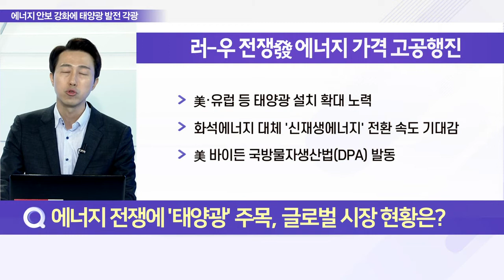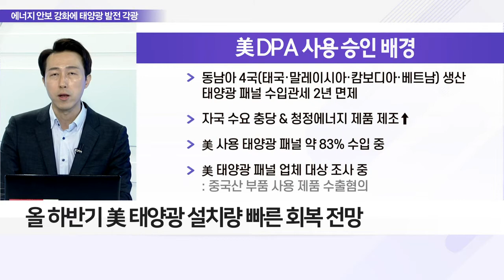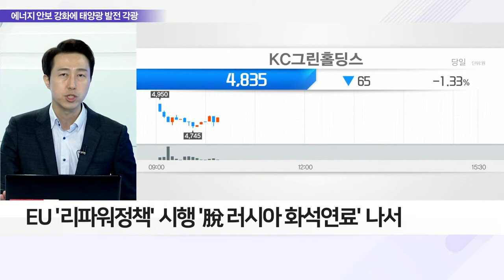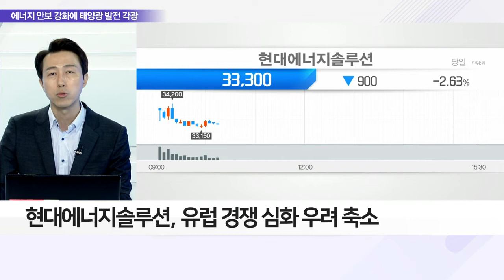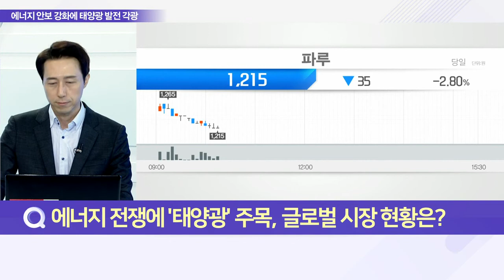국내 태양광 업계 기술 '초격차' 속도 낸다_이슈 파워 (20220622)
Q. 에너지 전쟁에 '태양광' 주목, 글로벌 시장 현황은?
- '태양광' 수요 확대에 폴리실리콘 가격 상승
- 해외 설비 확장 지속, 카본케미칼 실적 안정 성장
- 태양광 에너지 모멘텀 지속 전망
- 올 하반기 美 태양광 설치량 빠른 회복 전망
- 美 내 태양광 패널 생산 확대로 수혜 기업 확대 전망
- EU '리파워정책' 시행 '脫 러시아 화석연료' 나서
- 에너지 공급망 다변화 & 신재생에너지 역량 강화
- 태양광 및 수소 산업 가속화 전망
- 태양광 시장, 中 점유율 빠르게 확대 중
- 中 연간 100GW 이상의 태양광 패널 설치 예상
- 태양광 수요 전망 상향, 폴리실리콘 수급 타이트↑

Q. 세계시장 나서는 국내 태양광 업계의 전략은?
- 국내 태양광 업계, '중국산' 영역 확장에 촉각
- '차세대 소재'로 태양광 시장 점유율↑ 전략
- 한화솔루션·현대에너지솔루션 차세대 기술 선도
- 한화솔루션, 美 태양광 1위 사업자, 성장 기대
- 현대에너지솔루션, 유럽 경쟁 심화 우려 축소
- 美 시장 ODM·OEM 형태로 대응 가능